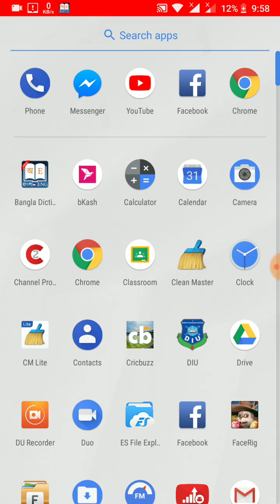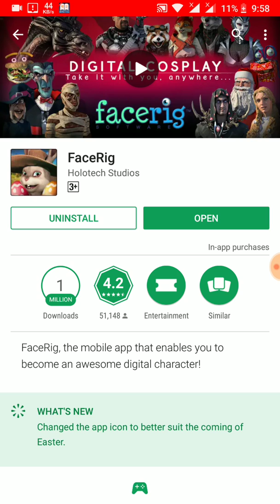How to install facerig for free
This is double tutorials in my YouTube channel I wanted to show you how can make money on you tube
This channel contains only tutorials related to different technological issues, most of the videos are in
Bengali.